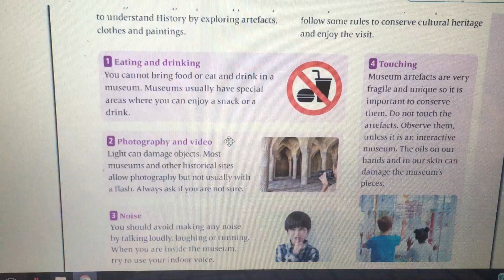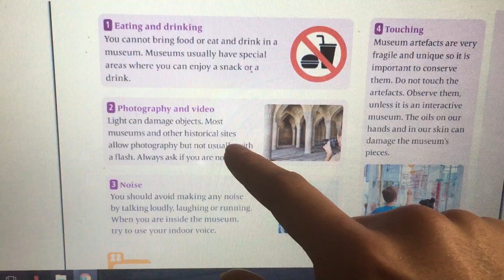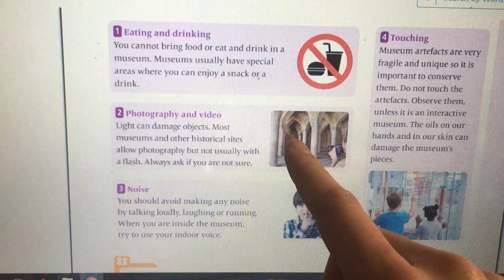Importance of Museums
-Reading to you
-American Accent

Works Cited:
Machado de Dios, et. al. "Importance of Museums". Social Science Learn Together. Comunidad de Madrid. Primary 4